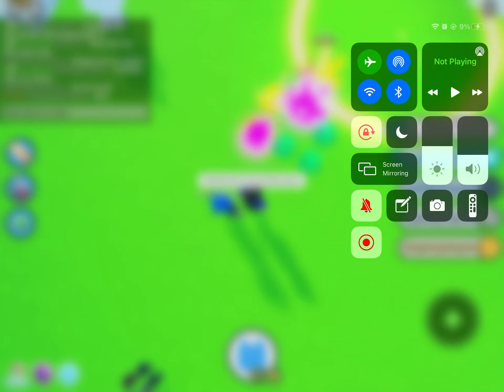I got my first bank!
I don’t  know to invite people tho lol